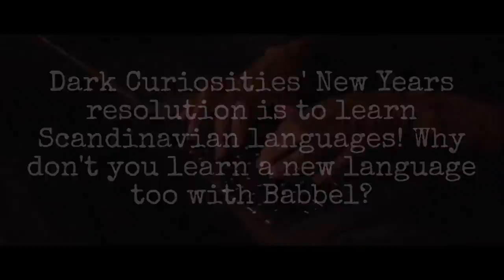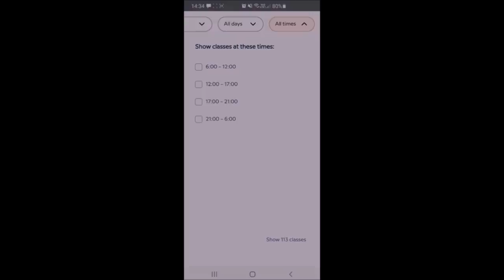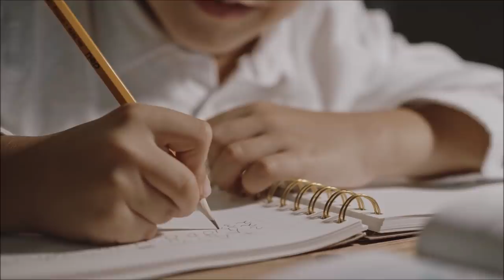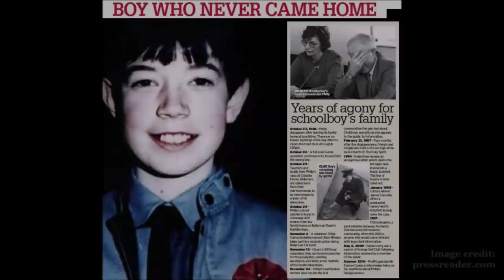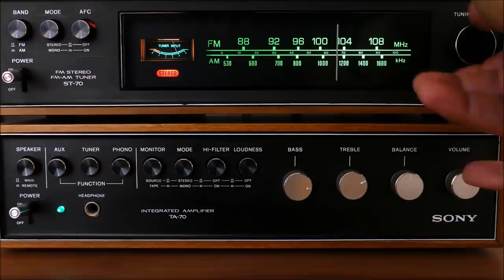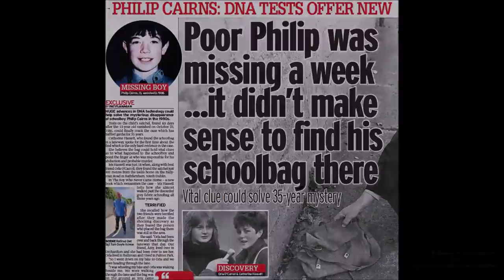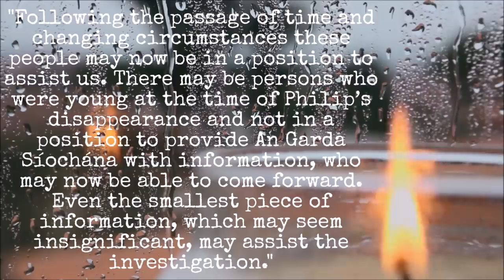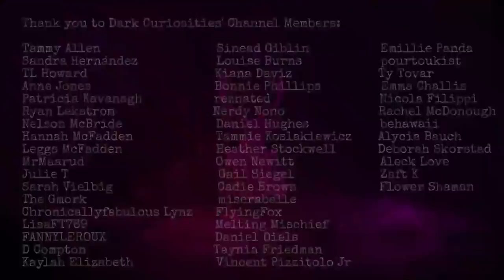The Disappearance of Philip Cairns